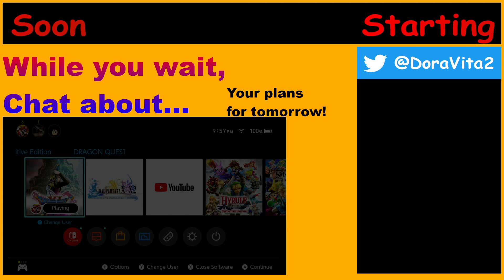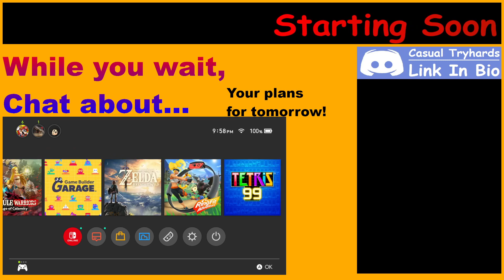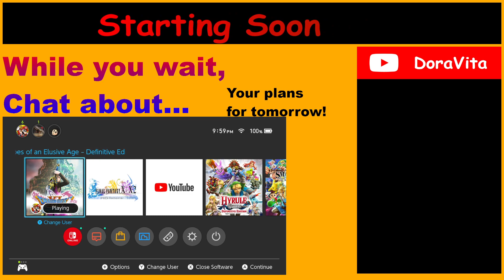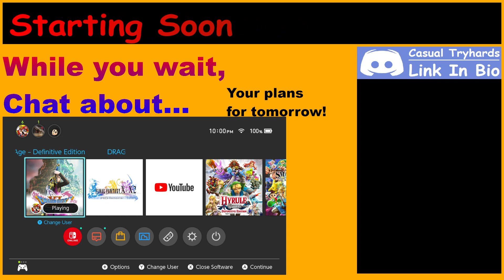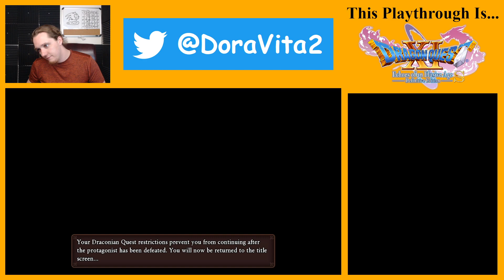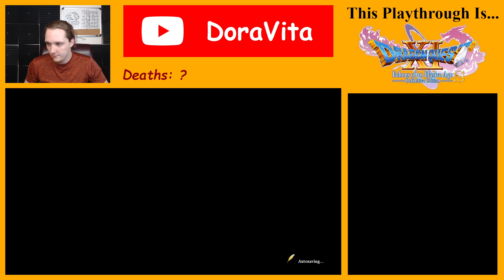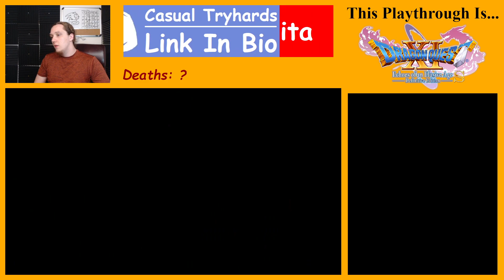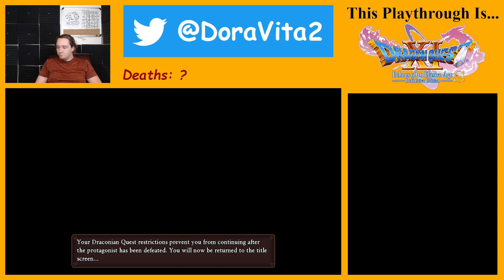Dragon Quest 11 S's All Draconian Quest Playthrough! (Part 2)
Here's Part 2 of the Dragon Quest 11 S's All Draconian Quest Playthrough! Hope you enjoy!